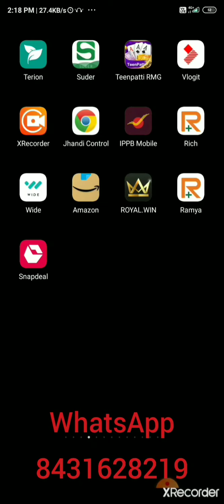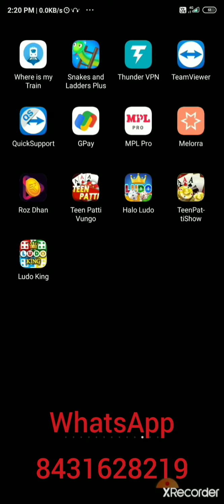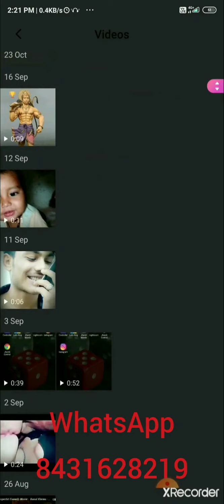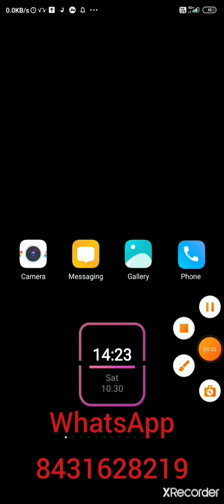Call ~ (8431628219)JHANDI MUNDA REMOTE CONTROLLER(100% ORIGINAL), LANGUR BHURJA REMOTE CONTROLLER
CONTACT IN

JHANDI MUNDA REMOTE CONTROLLER(100% ORIGINAL), LANGUR BHURJA REMOTE CONTROLLER.

Jhandi Munda Controller new 2021
Langur Bhurja Controller new 2021

Jhandi Munda Controller for All..
Langur Bhurji  Controller  for All...

Recover Loss